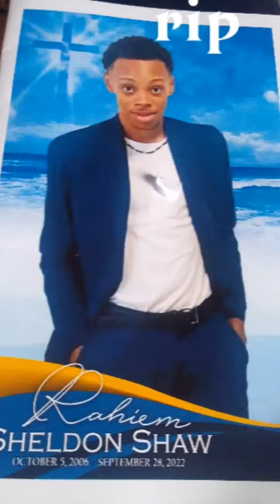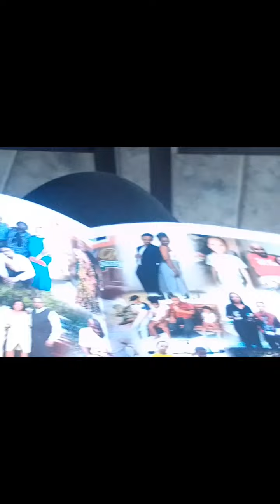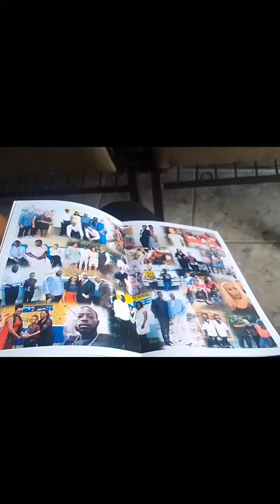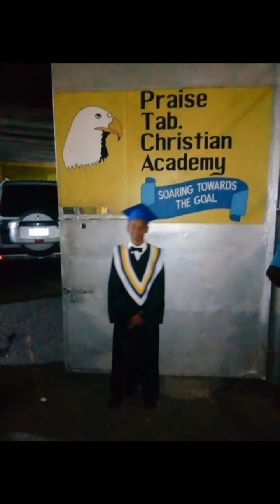wolmers boy who was accidentally shot funeral